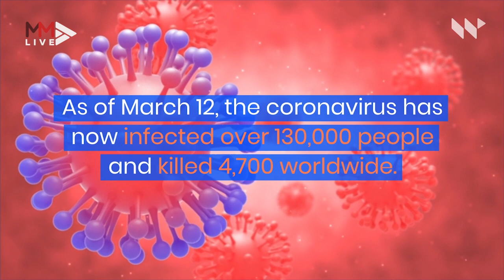How to know If you should be tested for coronavirus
As of March 13 2020, the coronavirus had infected more than 130,000 people and killed more than 4,700 worldwide. The symptoms of Covid-19 can be similar to those of the common cold or flu. Symptoms that warrant further testing include shortness of breath, a high persistent fever, and being unable to eat or drink.